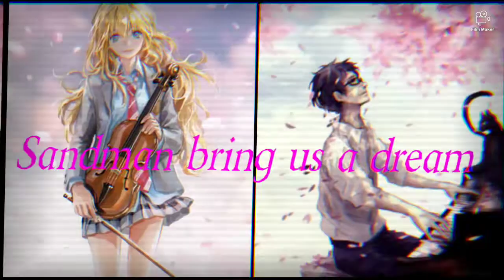~Mr. Sandman~{Duskcore/Switching Vocals}